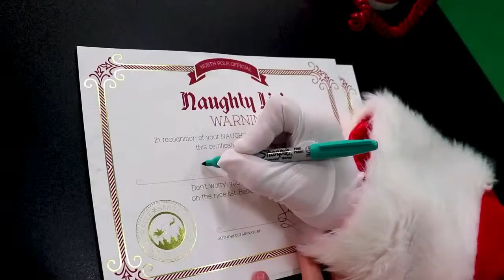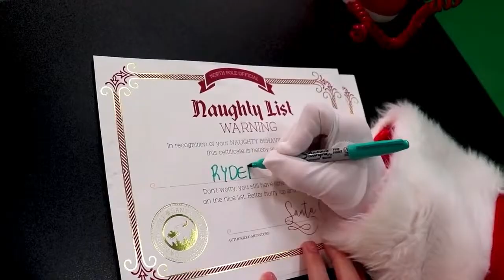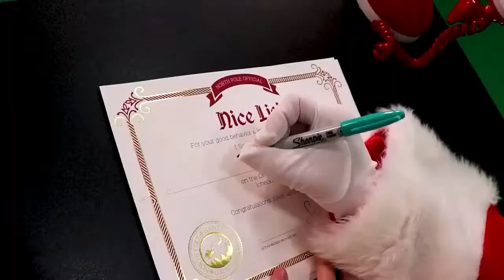Firefighter Kids Play save the Christmas Tree - Christmas Video For Children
Braxton and Ryder as firefighter trying to save the Christmas Tree and Christmas Gifts For Kids.